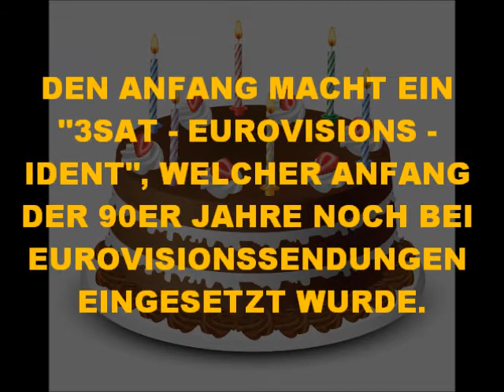AUS GEGEBENEN ANLASS - ZUM 30. GEBURTSTAG DES FERNSEHSENDERS 3SAT - BEGINN DER YOUTUBE-REIHE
AUS GEGEBENEN ANLASS DES

30. SENDERGEBURTSTAGS VON 3SAT

PRÄSENTIERT KULTUR 1 ZUKÜNFTIG AUF DIESEM KANAL EINIGE AUSGEWÄHLTE FUNDSTÜCKE AUS VERGANGENE ZEITEN !

DAMIT WÜNSCHEN WIR 3SAT AUCH FÜR DIE ZUKUNFT WEITERHIN VIEL ERFOLG !

HIER ZU SEHEN AUS DEM 3SAT - ARCHIV

EIN EUROVISIONSVORSPANN VON 3SAT (SELTEN !) ANFANG DER 90ER JAHRE, HIER ZUSAMMEN NOCH MIT DER DFF-TAFEL